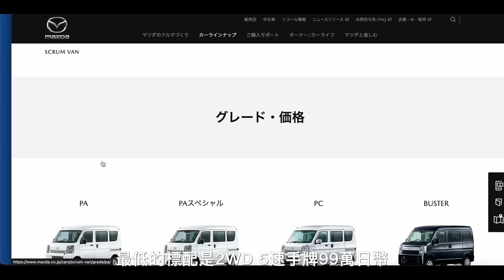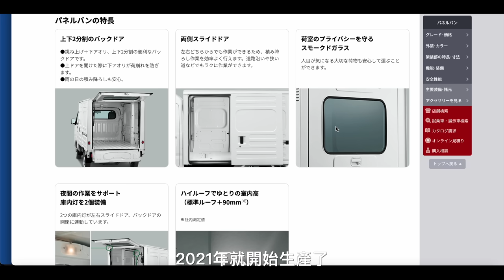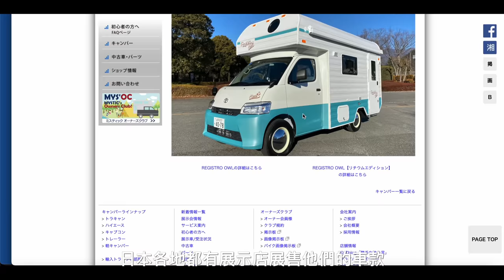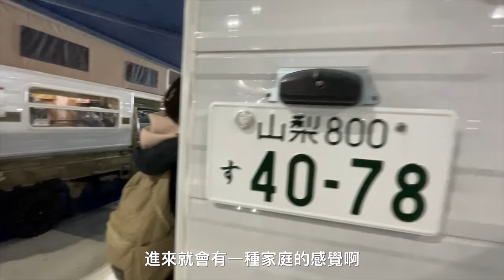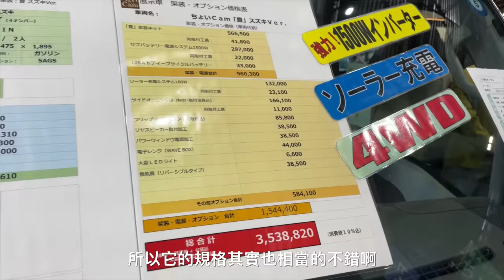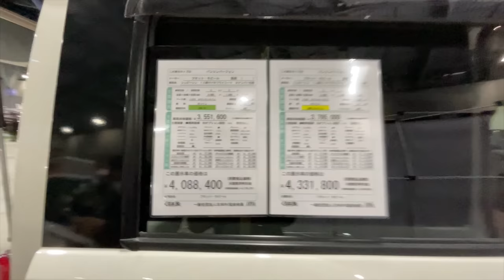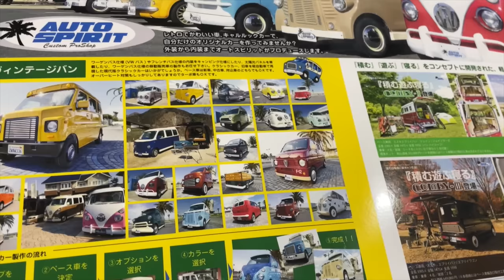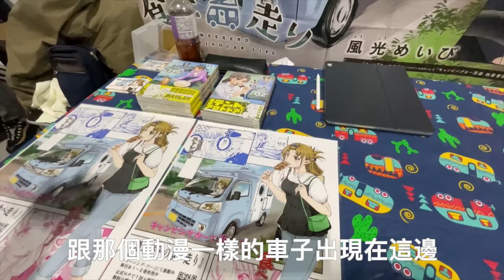日本最大露營車展Town Ace & 輕型露營車改裝特輯 I 名古屋愛知露營車展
2023 日本最大露營車展
現場超過150台 最新露營車款式
數量多到看不完
許多你沒看過的露營車款都在這集

台灣最火爆的車款Toyota Townace
日本路上最常見的輕型露營車
改裝式樣最多的展覽
逛到腿軟的一集！

小小的點擊
對我們是大大的鼓勵

相關資訊

其他相關資訊歡迎到
Vanlife Taiwan 車中泊 社團諮詢喔 ^^

歐遜是職業攝影師
影片合作洽談：
Line: oceancu